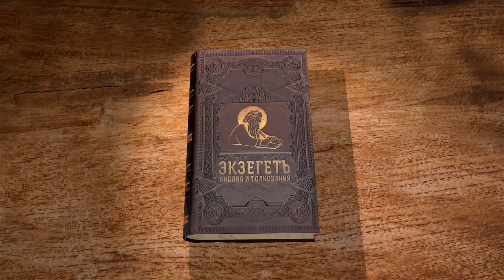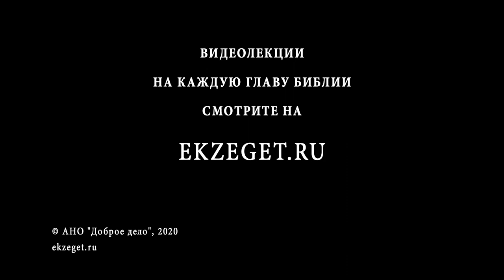Евангелие от Иоанна, глава 2. Протоиерей Димитрий Сизоненко. Толкование Библии. Священное Писание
Во 2-ой главе Евангелия от Иоанна, с Протоиереем Димитрием Сизоненко, мы касаемся следующих тем:

О пире в Кане Галилейской.
Почему повествование начинается со слов "на третий день"?
О том, что Божья Матерь тоже присутствует на празднике.
О диалоге Христа и его Матери.
О самом чуде превращения воды в вино. В чем его смысл?
Почему важно, что для этого используются сосуды для ритуального омовения?
О символизме воды и вина.
О том, что апостол Иоанн не употребляет слово "чудо".
О знаке, знамении.
Об образах изобилия и вина.
О чуде очищения храма.